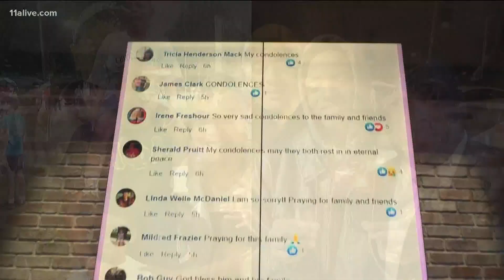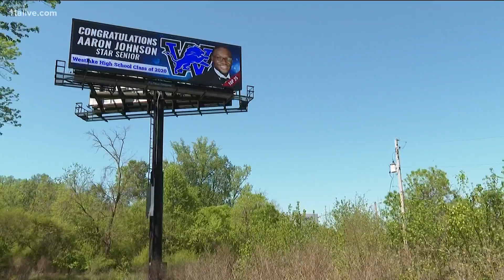Fulton County principal drowns trying to save wife in Puerto Rico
The school's football coach confirmed the deaths of Jamar Robinson and his wife Annmari Robinson on Twitter.